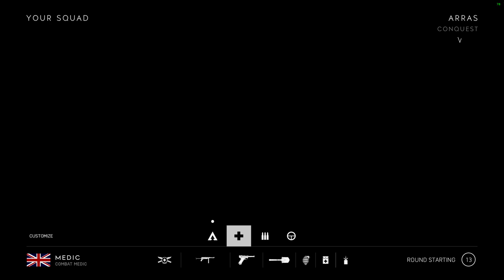BF5 Type 2A fun